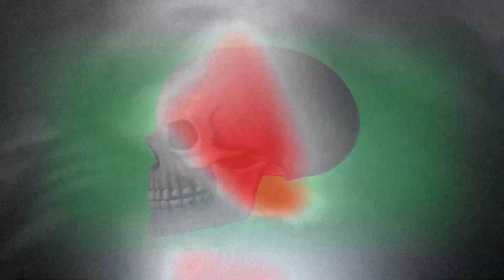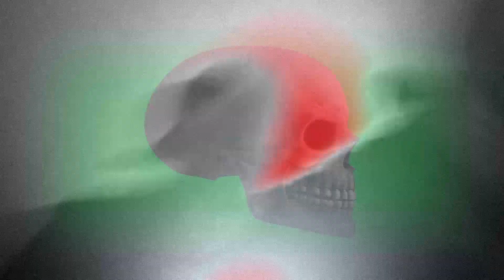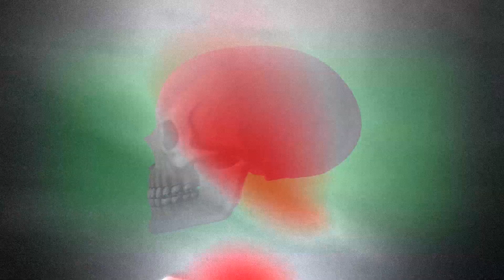Chuckklez - Shocking Murders ft. Rozz Dyliams (Prod. by DJ Lil Sprite)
Mixed & Mastered by Mohamed Aniff & Dosia Demon

(Video Editing by DJ Lil Sprite)